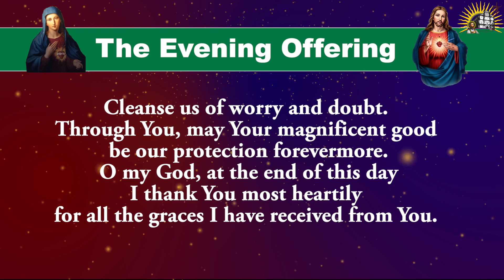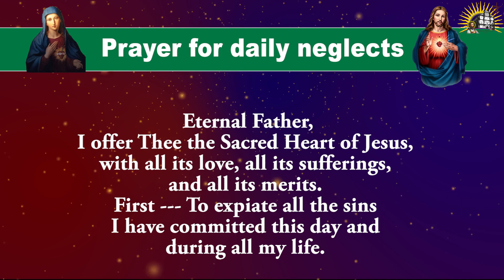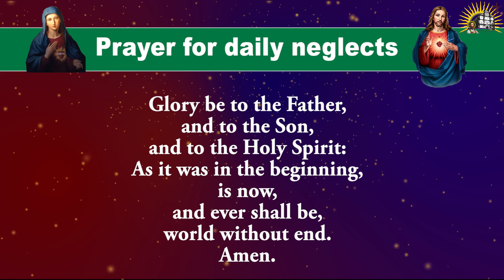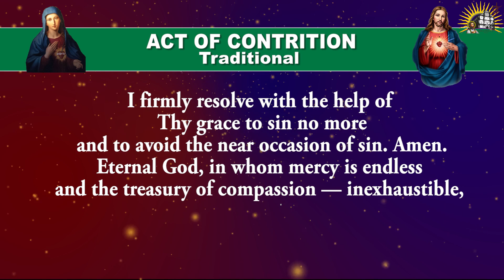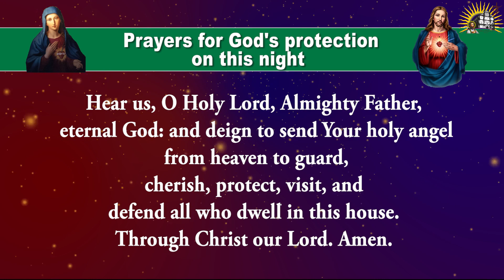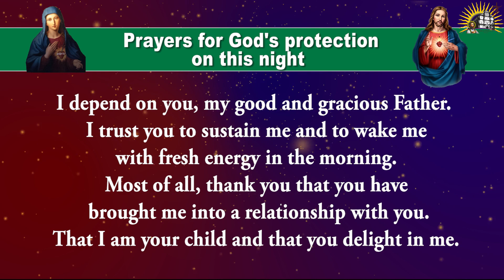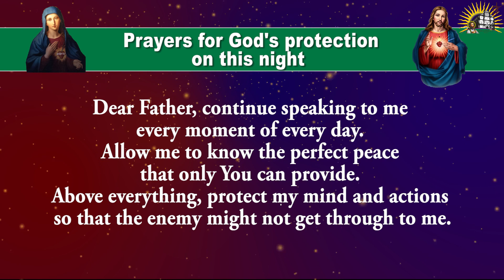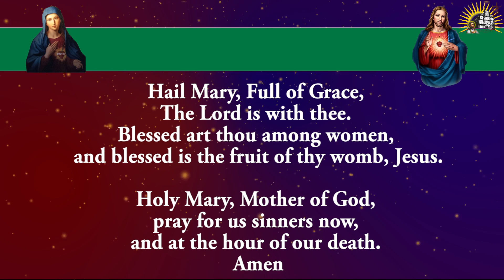Daily Evening Offering and Prayers - Wednesday - 31 July 2024